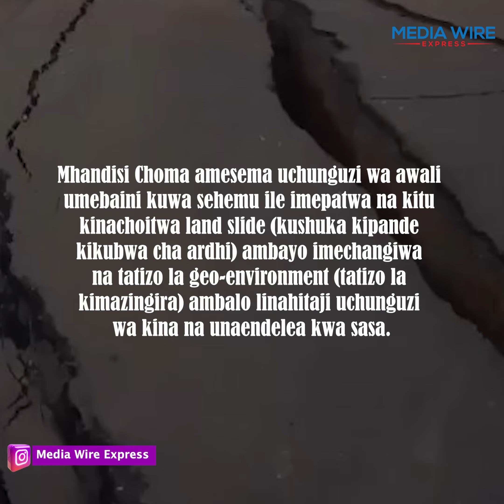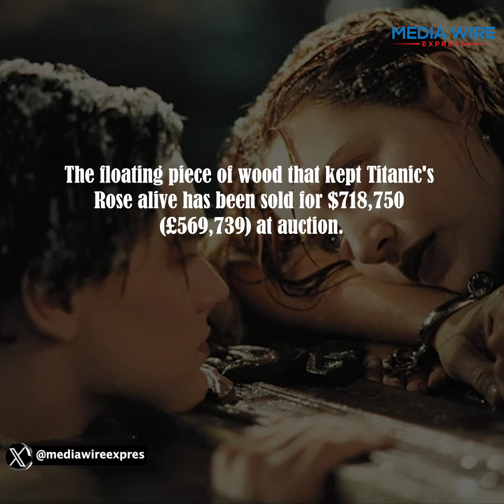"MWE TOP NEWS TODAY"Machi 27 Top Stories